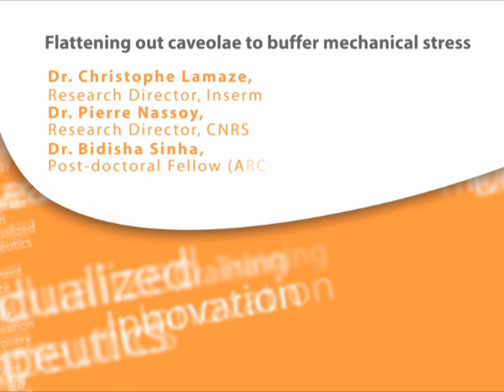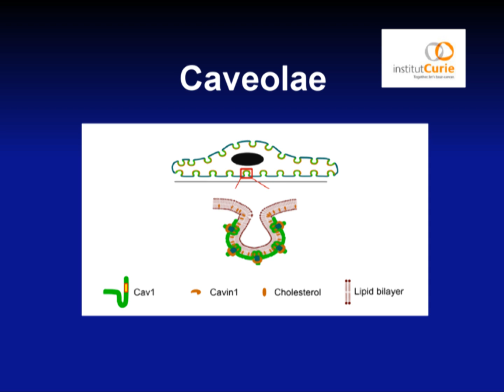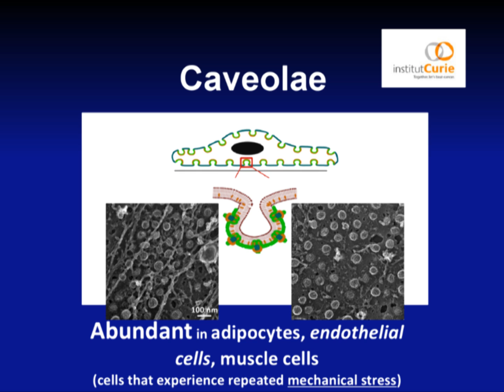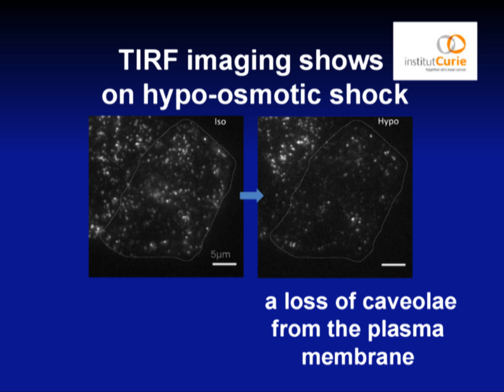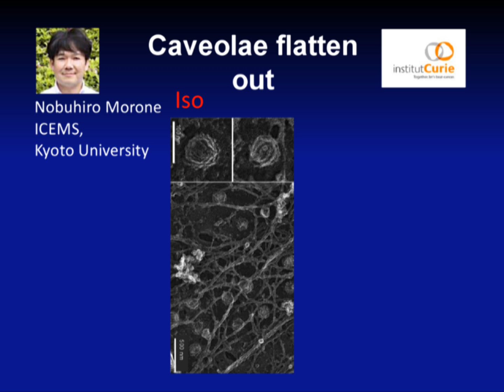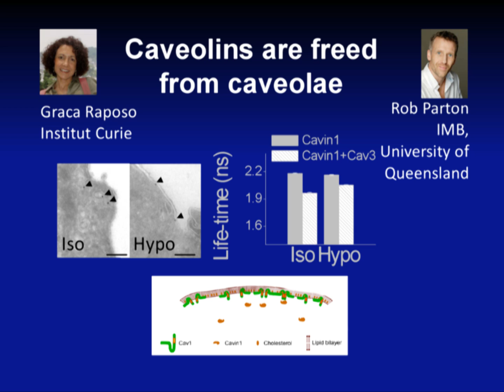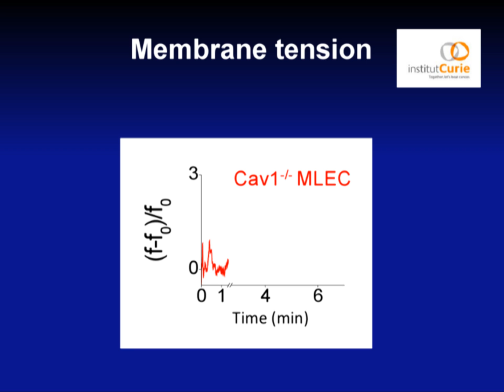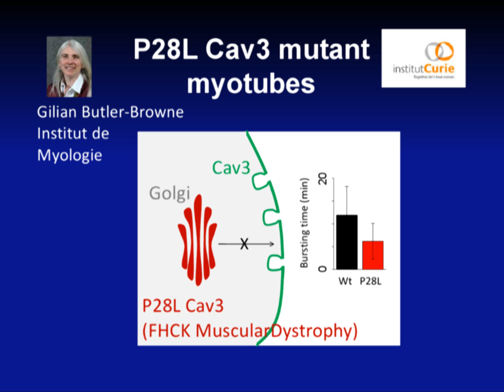Caveolae Are Stress Sinks for Membranes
Latin for "little caves," caveolae are small folds in the plasma membrane associated with endocytosis.
Now Christophe Lamaze and colleagues outline a new function for caveloae—they flatten in response to mechanical stress, providing a buffer against rapid changes in membrane tension.